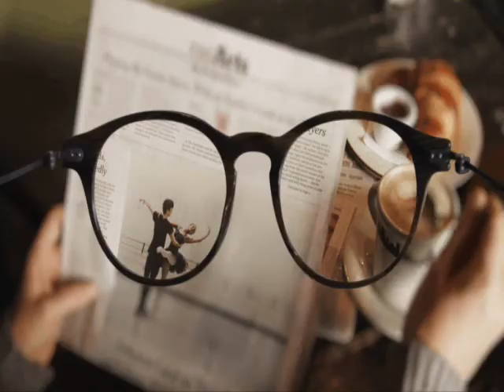EFECTOS DE LO SUPERIOR 6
EFECTOS DE LO SUPERIOR 6 💗 Para recibir TODAS las notificaciones cada vez que publico un nuevo video!!!
2°. ✓ Dale Click a la campanita, elegí: GUARDAR TODAS LAS NOTIFICACIONES DE ESTE CANAL 👈 Mi facebook